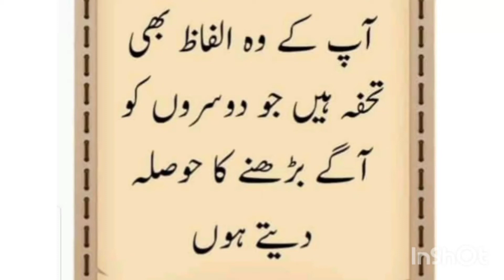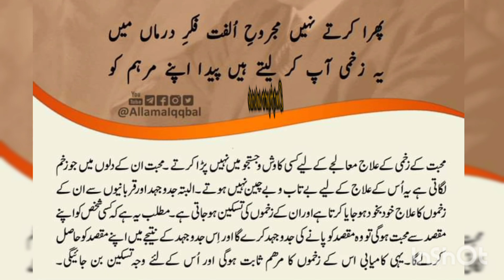allama iqbal poetry motivational videos about life